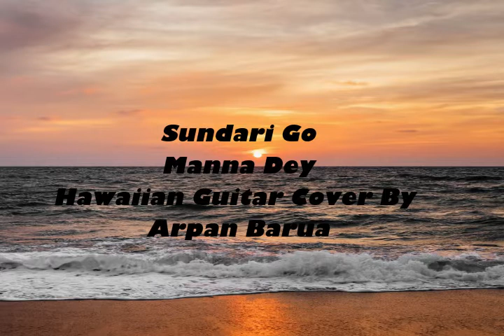Sundari Go Steel guitar cover by Arpan Barua